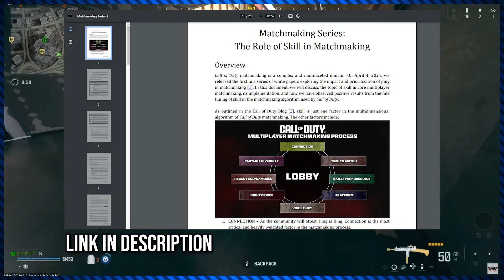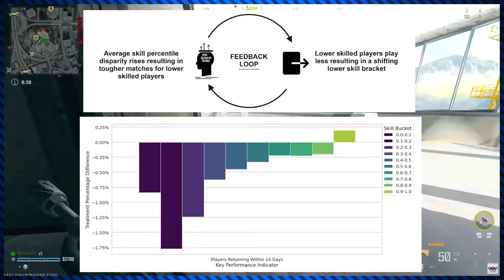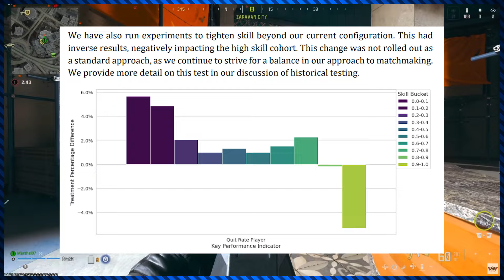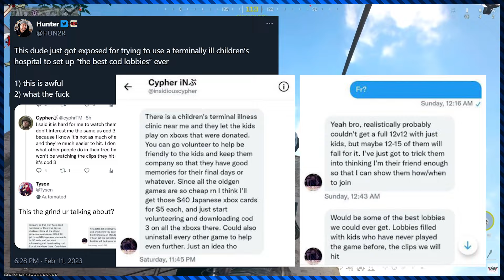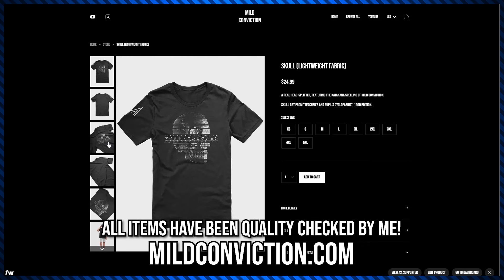Skill Issue – On Matchmaking, Winning, and Randomness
Back in July, Activision released a 25-page white paper essay about a skill-based matchmaking (SBMM) experiment they held, where they loosened and tightened the functionality for SBMM. Results were, to the chagrin of some people, exactly what SBMM proponents said they would be.

➤ CHAPTERS
0:00 Introduction and A Brief SBMM History
3:33 Activision's 25-Page Study
9:03 Randomness and Loss Aversion
12:15 Gambler's Fallacy and Hot Hands
16:06 Player Personality and Closing Thoughts